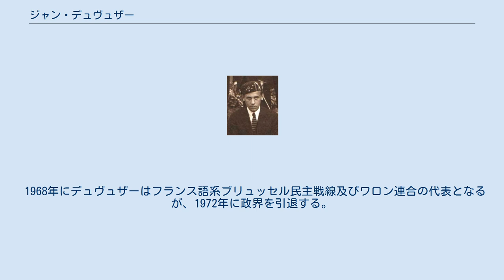ジャン・デュヴュザー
ジャン・ピエール・デュヴュザー（英語：Jean Pierre Duvieusart、1900年4月10日 - 1977年10月11日）は、ベルギーの政治家（キリスト教民主主義）。
第48代ベルギー首相、欧州議会議長を務めた。
 1900年4月10日にフラーヌ＝レ＝ゴスリーに誕生する。
デュヴュザーは中道民主・人道主義の前身であるキリスト教社会党に入ることで政治家として歩みだすことになった。
1927年から1947年にかけて出身地フラーヌの市長を務める。
1933年から1936年の間は州議会議員を務め、1944年には代議院議員、1949年から1965年にかけては元老院議員を務めた。
 1947年3月20日から1950年6月8日まで、ポール＝アンリ・スパーク、ガストン・アイスケンス両政権で経済相を務めた。
 1950年6月8日にアイスケンスの後任として首相に就任する。
ところがレオポルド3世の王位復帰問題とボードゥアン1世の王太子任命を受けて首相としての任期はわずか2か月余りにとどまり、同年8月16日に退陣することとなった。
 その後、1952年1月15日から1954年4月23日にかけてジャン・ヴァン・ウット政権で経済相を務めた。
在任期間中の1952年から1953年の間、デュヴュザーは欧州石炭鉄鋼共同体の閣僚理事会において議長を務めていた。
 1958年から1965年にかけてデュヴュザーは欧州議会の議員を務めていた。
1964年3月20日から1965年9月23日の間には欧州議会議長を務める。
議長の任期満了後、デュヴュザーはキリスト教社会党を離党する。
 1968年にデュヴュザーはフランス語系ブリュッセル民主戦線及びワロン連合の代表となるが、1972年に政界を引退する。